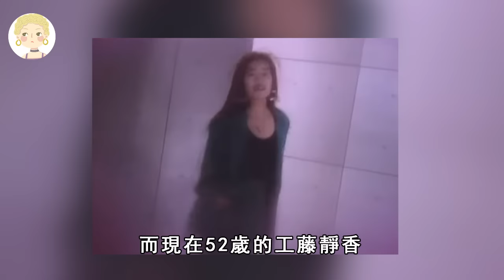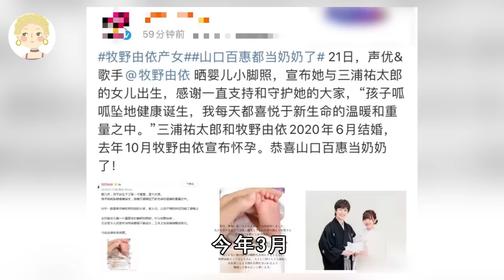日本昭和8大美人今昔對比，山口百惠身材發福近照不敢認，澤口靖子風韻猶存至今未婚#澤口靖子#工藤靜香#田中裕子#山口百惠#中森明菜#一隻細細粒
隱居國外的台灣藝人近況，有人身價上億豪宅遍地，有人妻離子散無家可歸#秦祥林#黃鶯鶯#費玉清#岳翎#劉藍溪#一隻細細粒
港圈2大巨星天差地別，一個偷吃成癮晚節不保，一個家庭幸福名利雙收#成龍#劉德華#一隻細細粒
8位台灣老牌歌手現狀大不同，1個怪病纏身已無自理能力，1個負債千萬淪為階下囚太唏噓#陳盈潔#謝雷#余天#劉福助#青山#一隻細細粒
空巢老藝人近況太唏噓，有人負債千萬年過七旬仍在籌錢，有人獨居28年家中慘死無人知#夏台鳳#劉雪華#夏萍#鄭則仕#秦煌#陳松勇#一隻細細粒
7對明星父女顏值大比拼，關之琳父親顏值驚為天人，黃日華女兒容貌讓人意外，最帥的竟是他！關之琳
台灣6大美女今昔對比，有人身價過億卻無人敢娶，還有人年過六旬風韻猶存#林志玲#陳美鳳#藍心湄#蕭薔#田麗#一隻細細粒

一隻細細粒 盤點 港台娛樂 夏目雅子 吉永小百合 大原麗子 澤口靖子 工藤靜香 田中裕子 山口百惠 中森明菜 此作品爲原創，未經許可禁止轉載。對于侵犯版權行爲，將保留一切追訴權利。 內容均為本頻道製作，嚴禁搬運，版權侵權追究一切權利